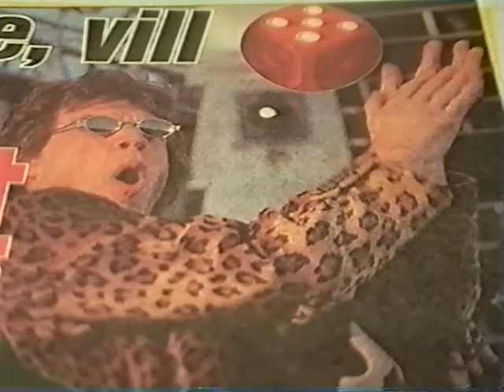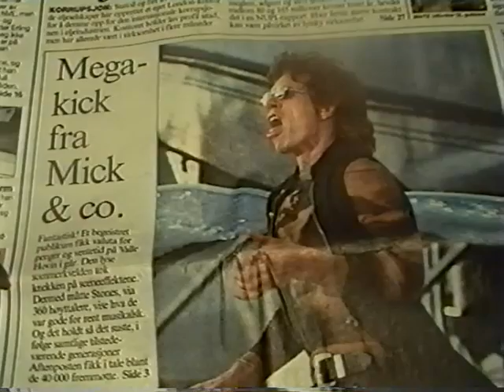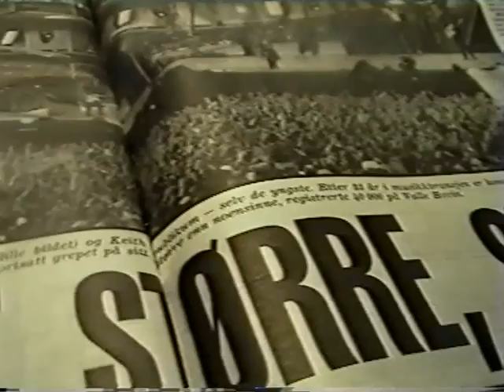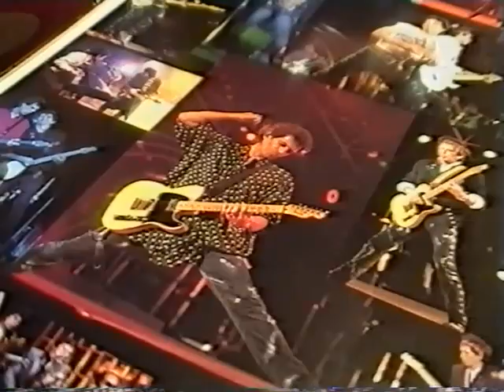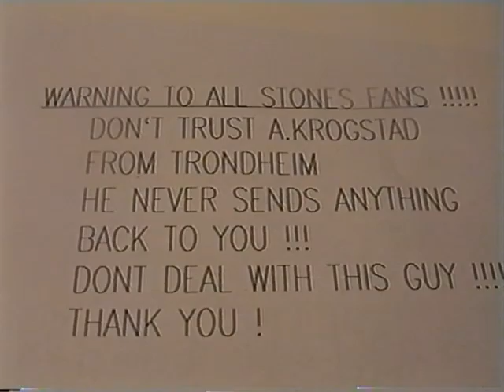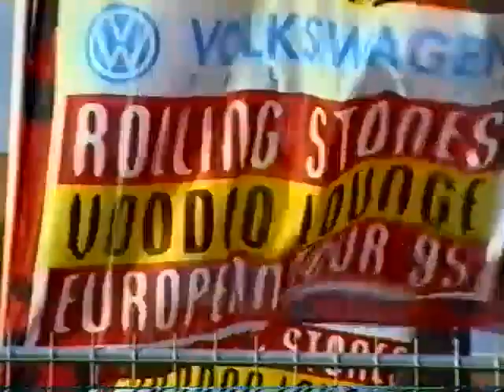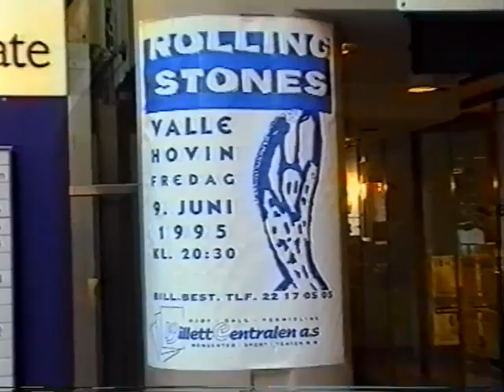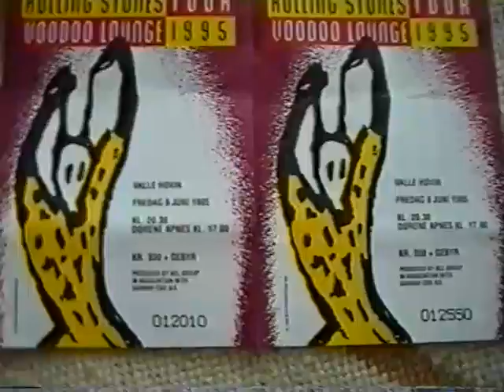Rolling Stones Valle Hovin Oslo 9 jun 1995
The show it self starts at 22:30 Rolling Stones Valle Hovin Oslo 9 jun 1995 Made from a first generation VHS-tape If you got a better copy please let me know If a video is taken down from here it will be uploaded at the support page for this channel at facebook Feel free to follow it Support the artist! Buy their records and merch!